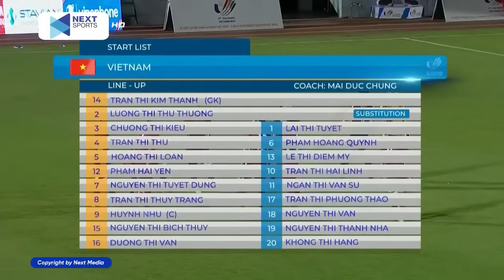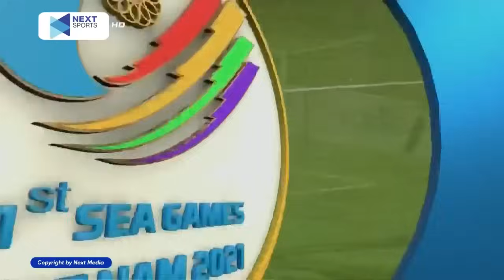🔴Nữ Việt Nam - Nữ Philippines | Cơn Lốc Đường Biên Của Những Cô Gái Việt Khiến Đối Thủ Ná Thở